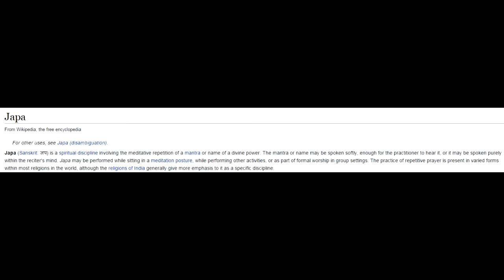Jibadi Japadi Juu - Pokémon SacredGold Nuzlocke - #21 w/ DamonLive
Anyone get the reference? Even though it's technically a reference of a reference... Ah whatever.

What is a "Nuzlocke"?

A Nuzlocke is basically just a harder version of a Pokemon game, with some interesting rules incorporated.

1. If a Pokemon faints it is considered dead and must be released or boxed permanently.

2. Only the first Pokemon encountered in a route may be attempted to be caught, if failed/caught, you may not catch any other Pokemon in that route.

3. Not a mandatory rule, but every Pokemon should be nicknamed, to strengthen emotional bonds.

Clauses:

1. Dupes/Species Clause.

2. Gift/Special Clause.

What are Pokémon HeartGold and SoulSilver?

Much like how Pokémon FireRed and LeafGreen revisited the Generation I story of Kanto, HeartGold and SoulSilver retell the story of Johto, with the player's starting town being New Bark Town. While the games feature several expansions in key areas, the overall plot follows the same direction as the original Gold and Silver. Some aspects exclusive to Crystal are also included. Like how FireRed and LeafGreen could link up with Ruby, Sapphire, and Emerald to complete the Pokédex by trading regionally exclusive Pokémon, HeartGold and SoulSilver can link up with Diamond, Pearl, and Platinum to obtain Pokémon unavailable in Johto and Kanto (such as the Sinnoh starters) and vice versa.
Kris, despite being the female counterpart of Crystal's player character, is not included as the female player character, with a new character instead taking her place. Whether she is chosen to be the player character or not, this new character will still appear in the game. The unselected protagonist will take a pseudo-rival role similar to the unselected characters of Ruby, Sapphire, Emerald, Diamond, Pearl, and Platinum.

What are Pokémon SacredGold and StormSilver?

From Drayano (Creator of the Hack): Sacred Gold and Storm Silver are the fourth set of hacks/edits I've done now; others you might be familiar with are Pokémon Fire Red Omega, Pokémon Spirit Gold, and for those of you native to GBAtemp, Pokémon Blaze Black and Volt White. Given that it's one of my hacks, it has a pretty similar style in the sense that all Pokémon are available, there's an increased difficulty curve, there are (optional) changes to Pokémon to make some of them better etcetera. You may wonder why I've chosen to make another HG/SS hack when I've done Spirit Gold previously; the answer to this question is that Spirit Gold never really took full advantage of the tools available for DS games, particularly in terms of scripting. Compared to Spirit Gold, Sacred Gold and Storm Silver are full of new scripted events and other aesthetic changes to make it both full of content and a pleasure to look at.

(Via, and full link to all the changes in this hack